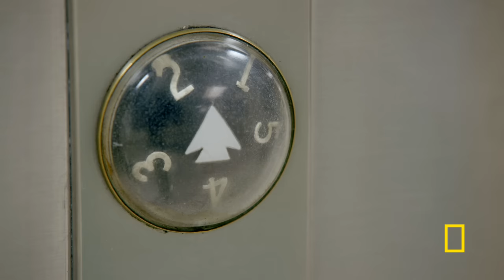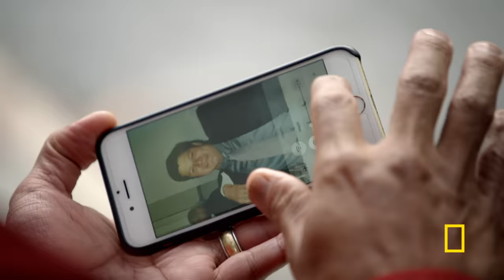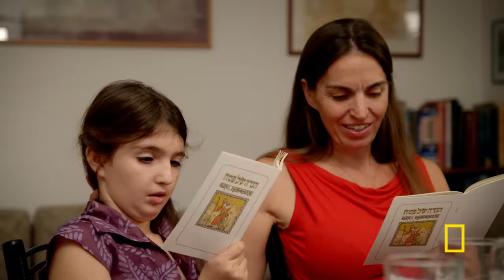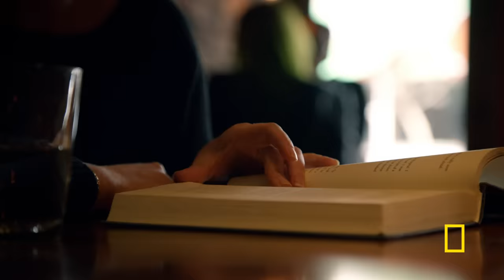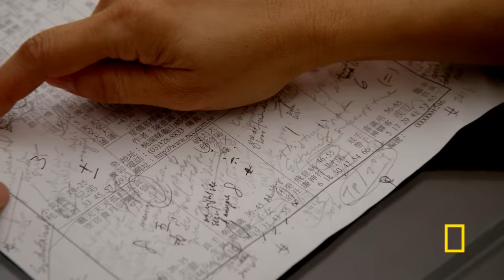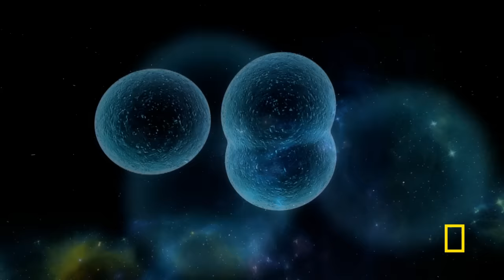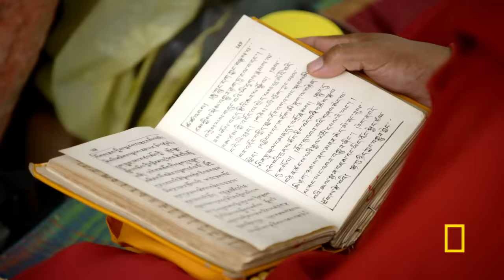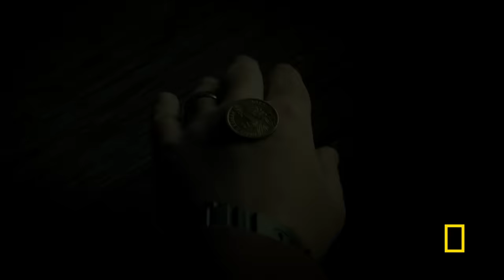The Power of Miracles (Full Episode) | The Story of God with Morgan Freeman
Morgan Freeman sets out to discover why we believe in miracles and how they shape our understanding of God.

About The Story of God with Morgan Freeman:
Academy Award winner Morgan Freeman explores the meaning of life, God, and many big questions in between in an effort to understand how religion has evolved and shaped society. A different divine subject is covered in each hourlong episode, titles of which include "Creation," "The Devil Inside," "Afterlife," "Apocalypse," and "Who Is God?" To explore these topics, host and narrator Freeman visits nearly 20 cities in seven countries to see some of the world's greatest religious sites, among them Jerusalem's Wailing Wall, India's Bodhi Tree, Mayan temples in Guatemala, and the pyramids of Egypt, and he immerses himself in religious experiences and rituals. "In some places I found answers, and others led to more questions. The constant through it all is that we're all looking to be part of something bigger than us. If there's one thing I've learned, it's that we certainly are," Freeman says.